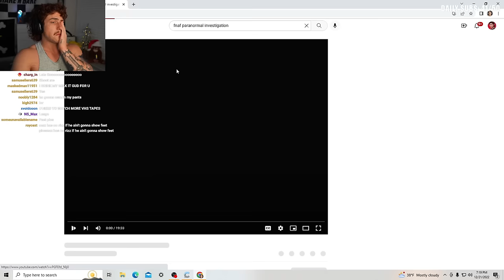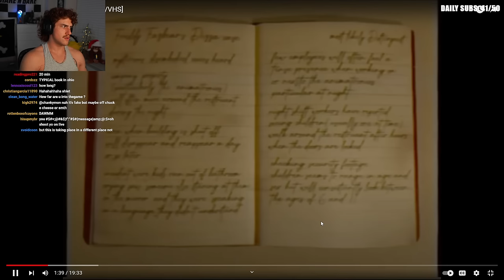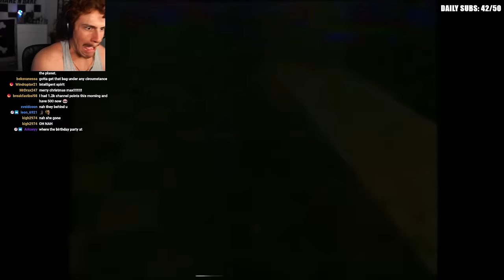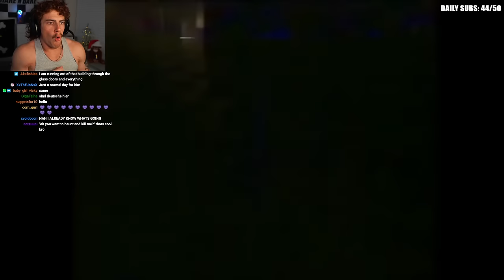THIS FNAF VHS TAPE IS HORRIFYING..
code: monke